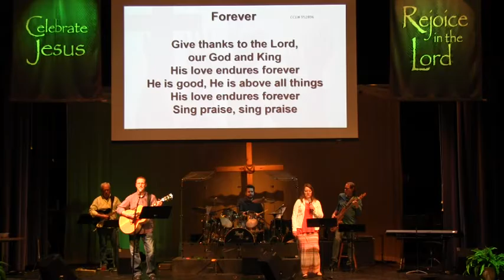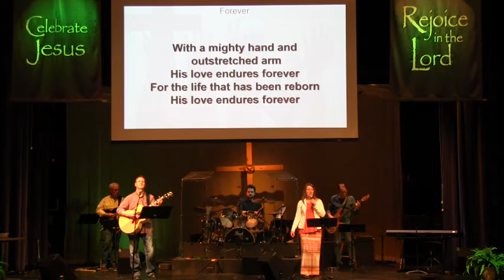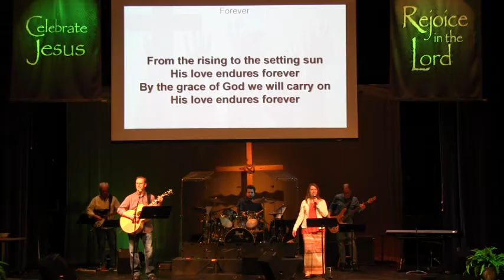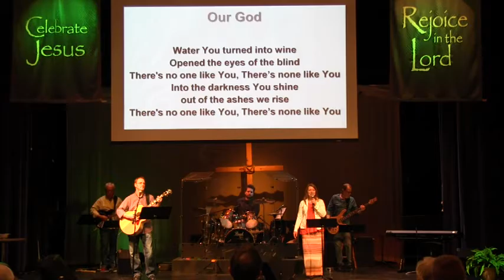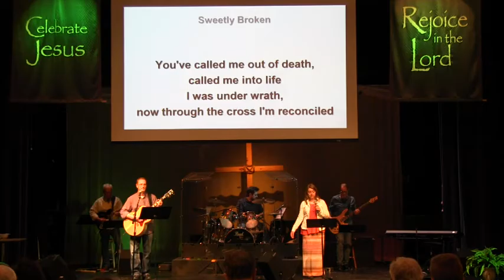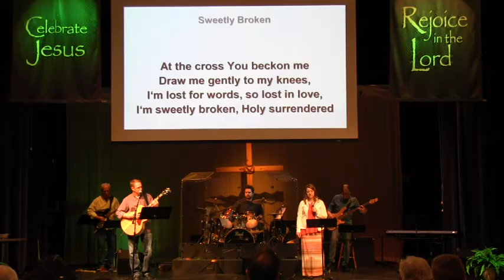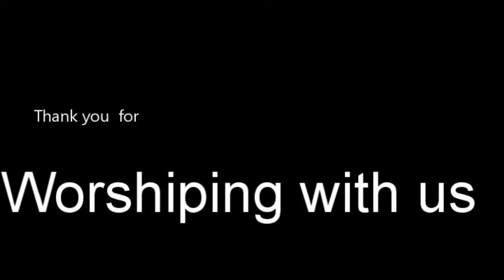Praise Band March 5, 2017